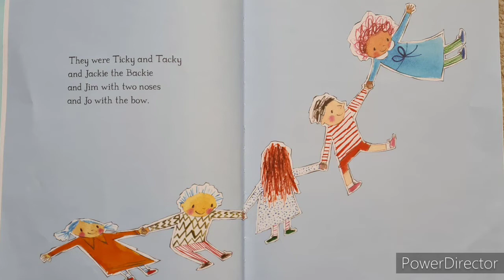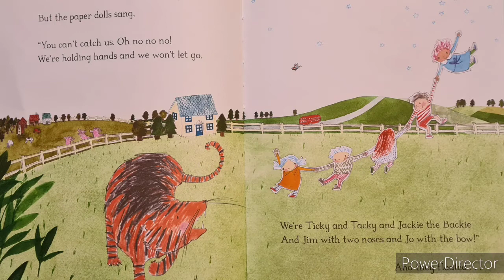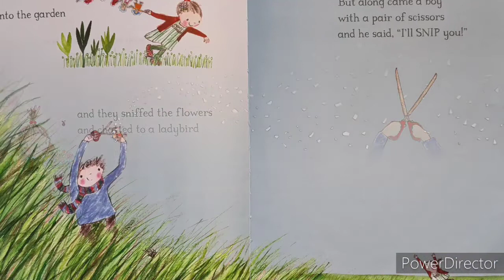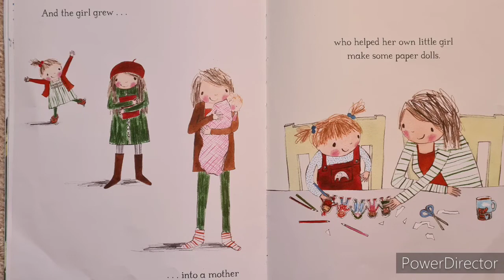The Paper Dolls- Julia Donaldson